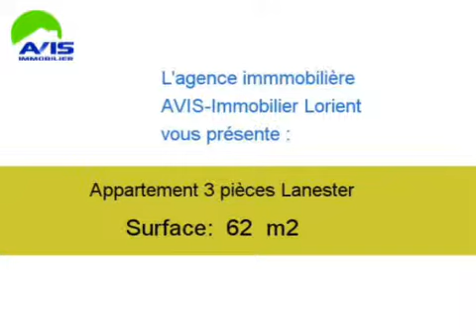Achat Vente Appartement Lanester 56600 - 62 m2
Cliquez sur ce lien pour en savoir plus (prix, contacts)